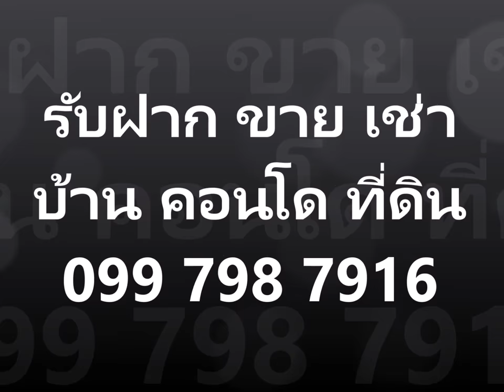สุขุมวิท 66/1, สถานีอุดมสุข, ชั้น3, วิวสระว่ายน้ำ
ขนาด 36 ตารางเมตร ชั้น3, วิวสระว่ายน้ำและสวน, 1 ห้องนอน 1 ห้องน้ำ, พื้นปูไม้เอ็นจิเนีย, ห้องน้ำพื้นกระเบื้อง, ระเบียง,  4 นาที ถึง สถานีอุดมสุข, 5 นาที ถึงทางด่วน
เฟอร์นิเจอร์: ชุดครัว, ตู้เสื้อผ้าบิวอิน, เตียงพร้อมที่นอน, โซฟา, ตู้วางทีวี, โต๊ะอาหาร
สิ่งอำนวยความสะดวก: เครื่องปรับอากาศ, เตา, เครื่องดูดควัน, ไมโครเวฟ, ตู้เย็น, เครื่องซักผ้า, ทีวี, เครื่องทำน้ำอุ่น, Shuttle bus service

[จุดเด่นของโครงการ] ชีวิตรีสอร์ท ในทุกวันของคนเมือง ด้วยแนวคิด “Resort In The City” ให้ชีวิตคุณผ่อนคลาย…หลีกเร้นจากทุกความวุ่นวายใจกลางเมือง ด้วยบรรยากาศสไตล์รีสอร์ทส่วนตัว ที่จะทำให้คุณมองเมืองหลวงในมุมใหม่ เปลี่ยนอารมณ์วุ่นวายของชีวิตเมืองให้เป็นเรื่องผ่อนคลาย สุข สงบสบายอารมณ์ ประหนึ่งพักรีสอร์ทหรูทุกๆ วัน

สิ่งอำนวยความสะดวก สระว่ายน้ำ, ห้องออกกำลังกาย, สวนหย่อม, ที่จอดรถ

ระบบรักษาความปลอดภัย กล้องวงจรปิด, ระบบคีย์การ์ด และลิฟท์หยุดเฉพาะชั้นเท่านั้น, เจ้าหน้าที่รักษาความปลอดภัย 24ชม.

ไบเทค บางนา, ห้องเซ็นทรัลบางนา, Mega บางนา, ห้างพาราไดซ์
โรงพยาบาลไทยนครินทร์, โรงพยาบาลศิครินทร์
โรงเรียนเซนโยเซฟ บางนา, โรงเรียน นานาชาติเบิร์คลีย์, โรงเรียน นานาชาติบางกอกพัฒนา, โรงเรียน นานาชาติ St Andrews, โรงเรียน นานาชาติ Anglo Singapore, มหาวิทยาลัย เอแบค. มหาวิทยาลัยหัวเฉียว

ชื่อโครงการ  คอนโด แอ็บสแตร็กส์ สุขุมวิท 66/1, ABSTRACTS SUKHUMVIT 66/1
เจ้าของโครงการ  บีทีเอส แอทเซ็ทส์
เนื้อที่ทั้งหมด  1 ไร่ 3 งาน 89.00 ตร.ว.
จำนวนตึก  2 อาคาร
โซน   สุขุมวิทช่วงกลาง 25-71, ทองหล่อ, เอกมัย, พระโขนง
ขนส่งสาธารณะ รถไฟฟ้า BTS สถานีอุดมสุข
ที่ตั้ง   ถนนสุขุมวิท 66/1 แขวงบางนา เขตบางนา กทม.
ปีที่สร้างเสร็จ  พ.ศ. 2555